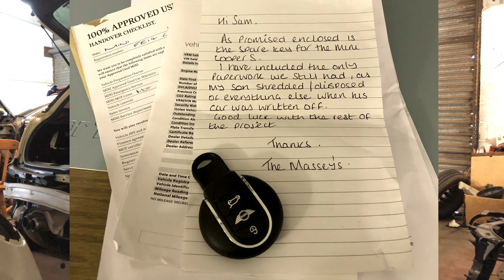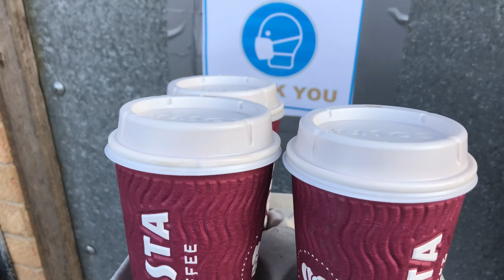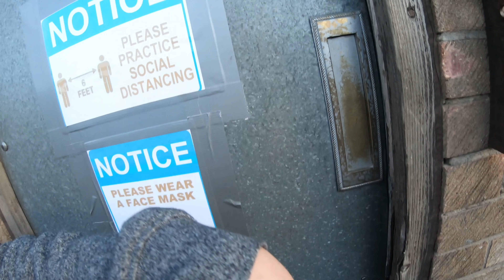Speaking to the Original Owner & Getting the Mini Cooper S Rear Quarter On!!!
In this episode we are moving along with the repairs and get the Mini's inner arch cut out and weld a new piece in. Then we move onto the rear quarter on whilst sorting out the rear suspension and pinched brake lines! FUN.

We also speak with the previous owner to find out what happened to the Mini and they send me a spare key! Thank you The Massey's!!

Instagram & FB: SL Rebuilt